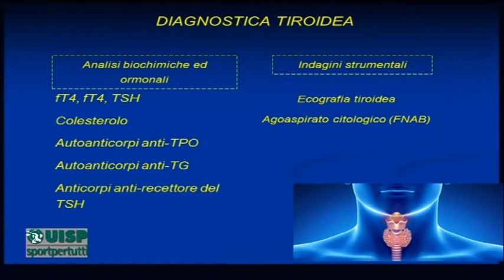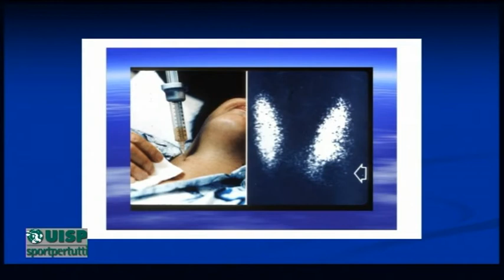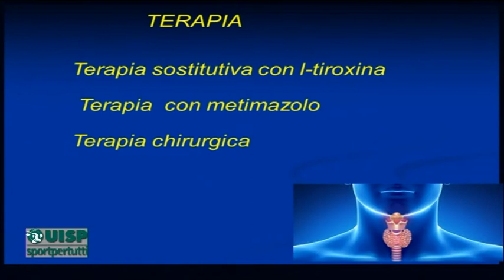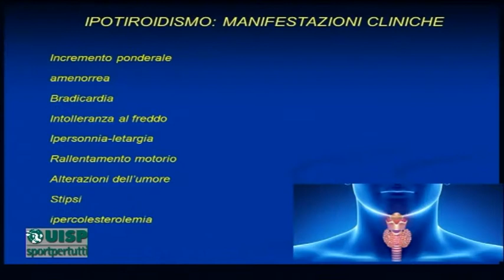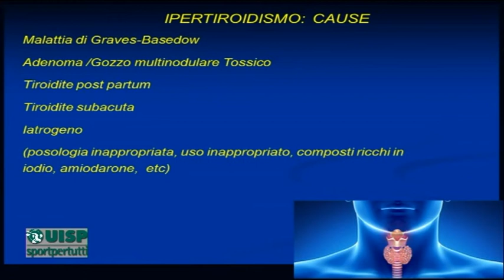Dottor Uisp puntata del 30 aprile 2019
Patologie della tiroide
Conduce Alberico Di Cecco
Ospite: Cinzia Di Petta - Endocrinologa